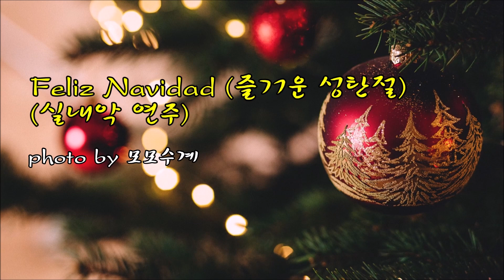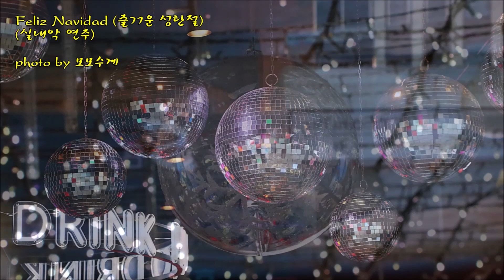Feliz Navidad (즐거운 성탄절) (실내악 연주) & photo by 모모수계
조용한 밤에 듣기 좋은
감성 충만 캐럴 BEST 중